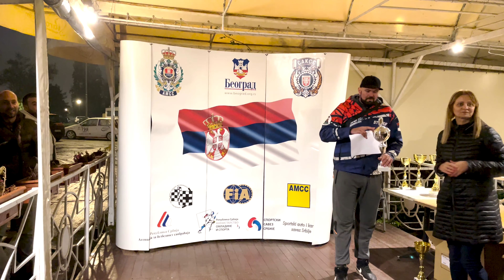Autoslalom Ušće 2022 Opel Astra 2.0 Darko Terzić | Poslednja trka sezone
Pored lošeg vremena i klizave staze, sezona je završena sa puno uspeha.
Vozači su vozili sjajno i pravili odlične rezultate.
Automobili i vozači se vraćaju u garaže gde se spremaju za sledeću sezonu, a mi vam spremamo neke nove snimke, projekte, podcaste, recenzije...